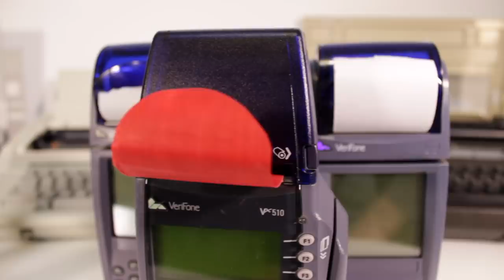Game of Thrones Theme on 9 Electric Devices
Game of Thrones theme played by electric toothbrushes, typewriters and payment terminals (three of each).

I wanted to somehow include the drums in the original composition of Ramin Djawadi in the Device Orchestra version. I ended up using the space and backspace keys of three electric typewriters as my "drums".

I also learned that you can create cool camera slider effects by just sliding and tilting your tripod on the floor.